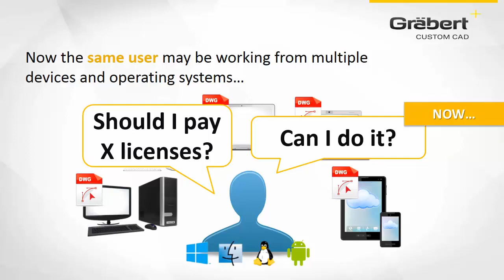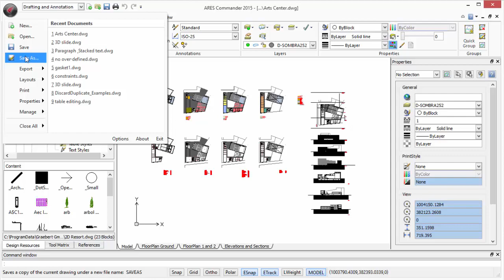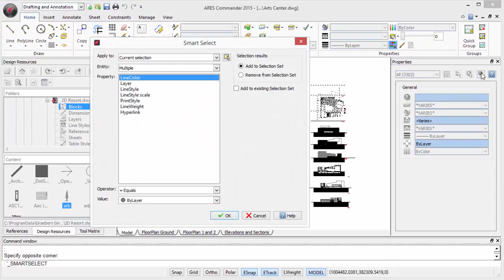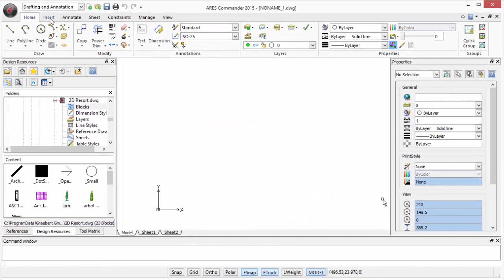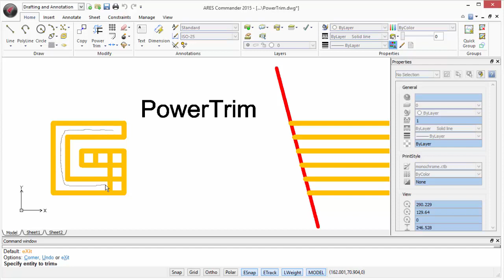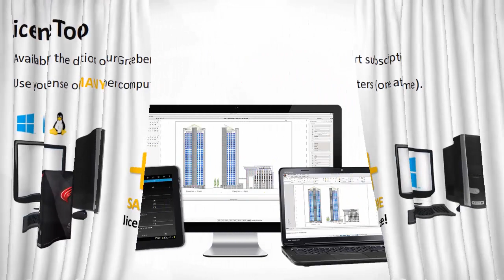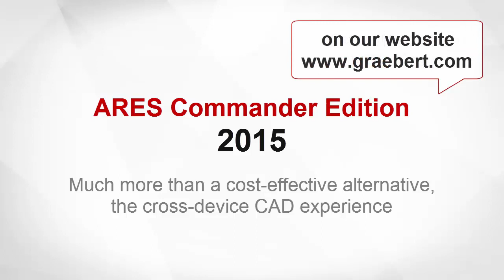ARES Commander | The Cross-device CAD Experience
- Much more than a cost-effective alternative to AutoCAD for CAD in dwg, ARES Commander 2015 brings your productivity at the next level with new smart features and a unique concept: The Cross-device CAD Experience. ARES Commander is the first CAD Software running on Windows, Mac & Linux + now Android with the new ARES Touch. You can install our CAD software on any of these operating systems but also work from different computers with our LicenseToGo service. When you buy ARES Commander you also get a license for ARES Touch, the first dwg-based full CAD software for Android tablets. As a result you will not only save money when you buy your license... you can create or modify dwg drawings from different computers or mobile devices, at the office, at home and on the go... This is what we call "The Cross-device CAD Experience"

0:00  Cross-device CAD experience
0:59  ARES Commander is a much cost-effective alternative for CAD in DWG
1:52  Switch to other languages
2:14  Palettes & a Resource centre
2:40  Tools to modify in 2D & 3D
2:53  Layouts & advanced printing settings
3:03  Customize the user interface
3:26  What makes ARES different?
4:59  ARES Touch
5:43  “LicenseToGo” feature